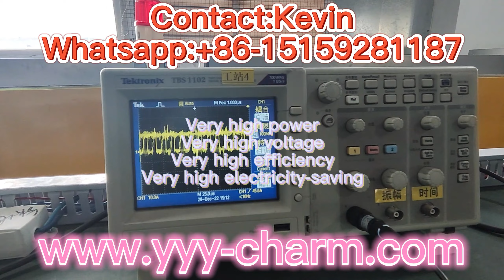Интеллектуальный ультрафиолетовый источник питания (Intelligent uv power supply)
Интеллектуальный ультрафиолетовый источник питания (Intelligent uv power supply) uv power supply,uv power puck,uv lamp power supply Intelligent Stepless Conformal UV Disinfection Curing Lamp Power Transformer Ballast whatsapp: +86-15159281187 Contact: Kevin E-mail